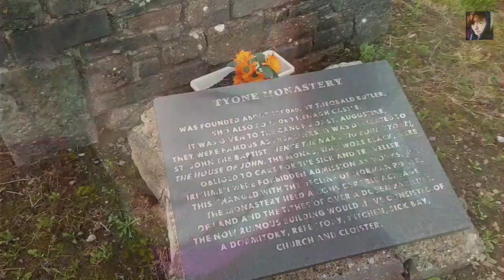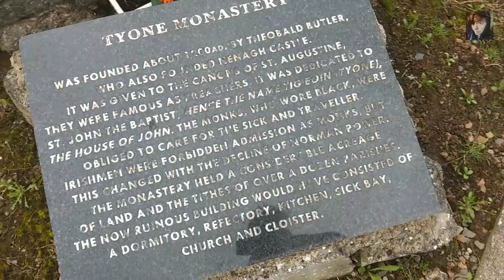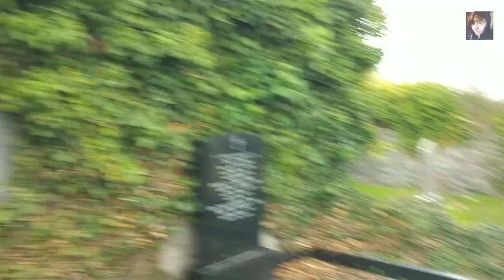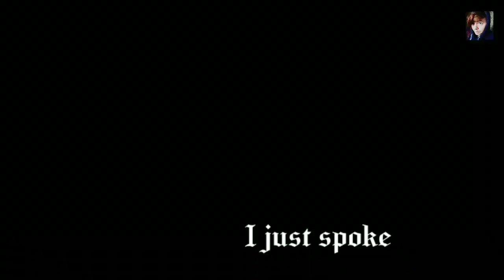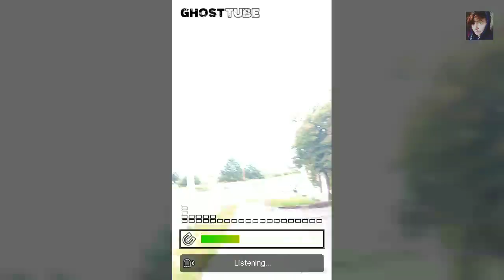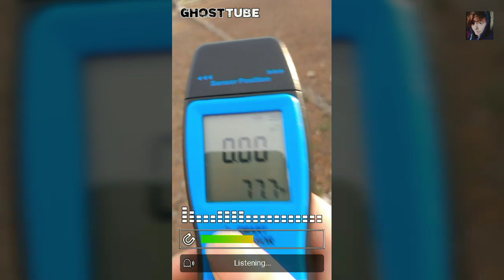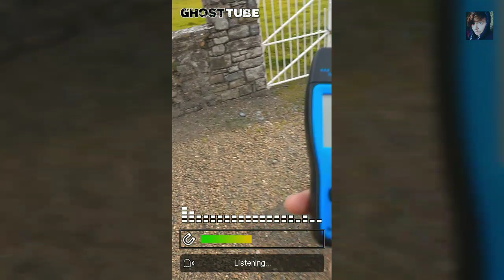Haunted Tyone Monastery Tipperary Ireland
Hey Guys
Tyone Monastery Nenagh is an amazing location more exciting locations coming very soon.
locations